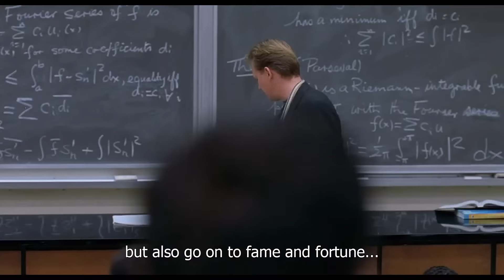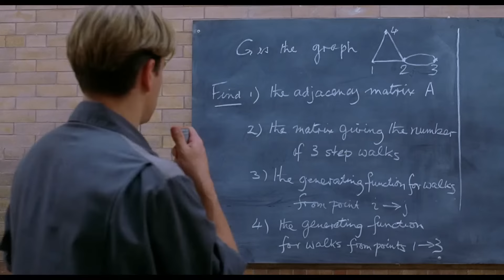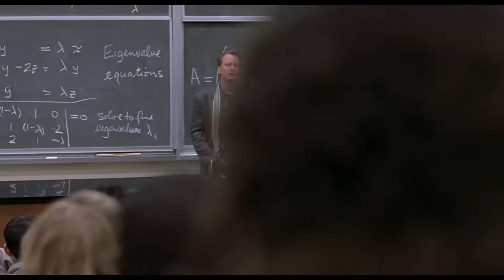Good Will Hunting (1997) - Will Solves Math Challenge (Matt Damon)